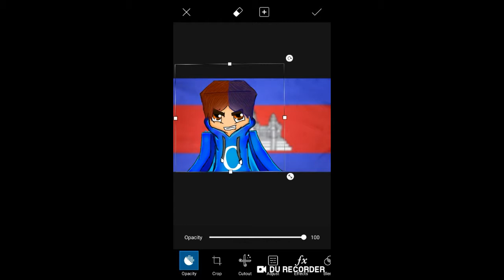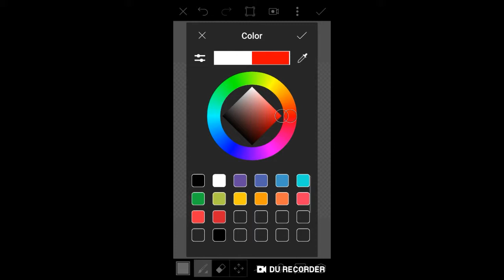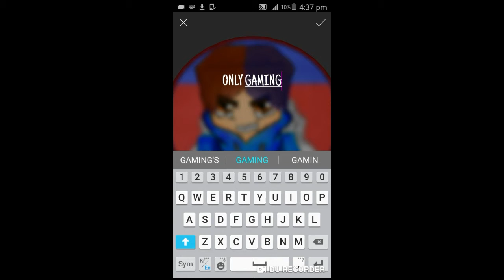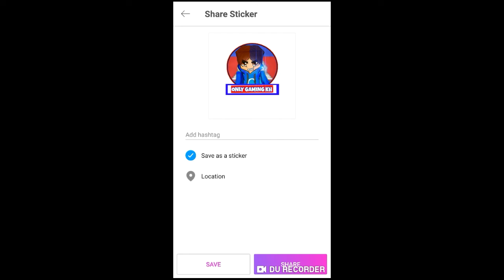LOGO FOR ONLY GAMING KH (gaminglogo)